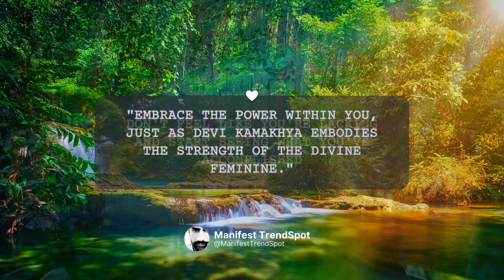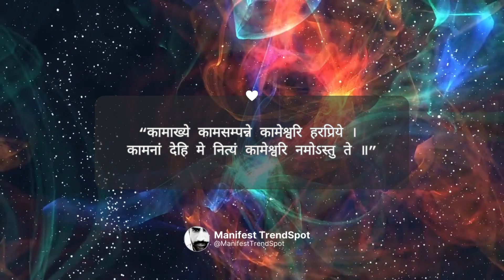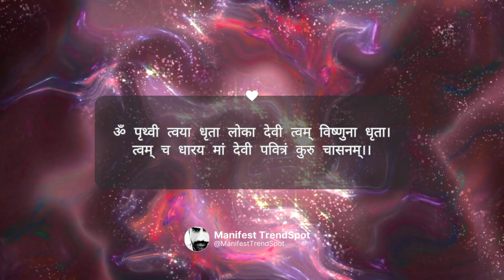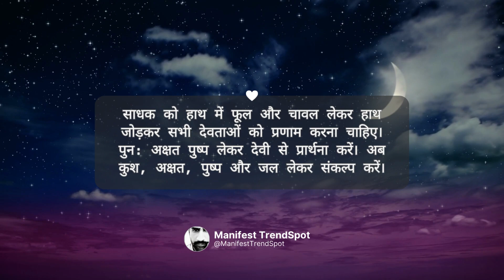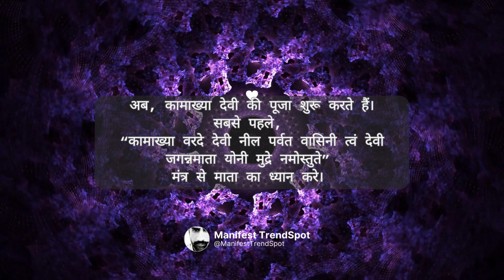Kamakhya Devi | Kamakhya Tantra | कामाख्या तंत्र | Kamakhya Devi Beej Mantra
कामाख्या पूजन-विधान | Kamakhya Mantra | कामाख्या तंत्र | Kamakhya Devi Beej Mantra
Best Article:
Only for Best Product:
You’re Queries:
कामाख्या पूजन-विधान
श्री देवी कामाख्या कवचम्
कामाख्या
कामाख्या मंदिर
श्री कामख्या रहस्यम अध्याय 3
श्री कामख्या रहस्यम अध्याय 4
कामाख्या पूजा विधि
माँ कामाख्या पूजन सामग्री
कामाख्या तंत्र
कामाख्या माँ
भगवती कामाख्या शाबर मंत्र
कामाख्या मन्दिर
कामाख्या देवी के दर्शन
मां कामाख्या देवी
अंबुवासी कामाख्या मंदिर
कामाख्या देवी रहस्य
कामाख्या मंदिर रहस्य
मां कामाख्या की अद्भुत कहानी
कामाख्या मंदिर के चौकाने वाले रहश्य
कामाख्या मंदिर कहां है
कामाख्या देवी मंदिर राज
kamakhya tantra
kamakhya devi
kamakhya
kamakhya devi story in hindi
kamakhya beej mantra
kamakhya devi mandir
kamakhya devi mantra
kamakhya ka mantra
kamakhya mandir
kamakhya mandir ka rahasya
kamakhya mantra
kamrukamakkha
kamrup kamakhya
kamrup kamakhya devi
kamrup kamakhya history
kamrup kamakhya rahasya
maa kamakhya mantra
kamakhya mandir history
Join us on this transformative quest towards living a better life, filled with positivity and prosperity. 🌟 Don't miss out on the abundance of knowledge and wisdom that awaits you at Manifest TrendSpot.